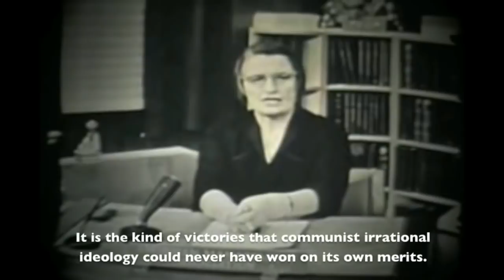Turning Point USA Charlie Kirk vs. Yaron Brook; Candace Owens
This video was created by Christian Jackson Taken from
Yaron Brook Show: Slavoj Žižek - Communist, Nihilist? & your questions... Streamed live on Apr 27, 2019